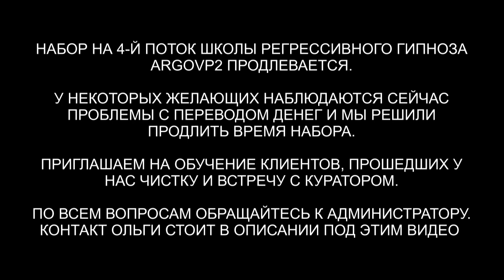Душа с Плеяд | 10 вопросов Куратору с Плеяд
✅ По вопросам сеансов - администратор Ольга Душа с Плеяд | 10 вопросов Куратору с Плеяд
00:00 Скафандр на голове у Майи
02:17 Интерференты в биополе
03:10 Кто сколько находился в биополе
03:44 Кто находится в квартире
04:39 Греи снимают чипы
05:20 Инсектоид снимает два инкубатора
06:03 Бес и Лярвы
07:04 Мысли и эксперименты Репта и греев
08:26 Эмоциональный фантом
09:25 Отпускаем интерферентов
10:14 Ли на связи
11:25 Приглашаем Куратора Майи
12:19 Имеет ли моя душа отношение к цивилизации Майя
13:11Какой уровень моей Души моего высшего Я
13:39 Кем я была в моем предыдущем воплощение на земле и как ушла из жизни
14:27 Какие мои исцеляющие возможности и как я могу это использовать
15:47 Откуда моя Душа
16:12 Сколько кармических узлов я прошла и сколько осталось
17:20 Как мне наилучшим образом связываться с моими кураторами
20:07 Какие мои таланты и как наилучшим образом использовать их
21:10 Кто со мной в этой жизни пришли с прошлых жизней из моих близких
21:53 Какие мои душевные задачи
23:55 Активация энергий Плеяд
26:35 Подарок для Куратора
27:13 Наставление для Майи
26:13 Заключительные слова
29:33 Привет Плеядам
30:42 Мы закончили встречу